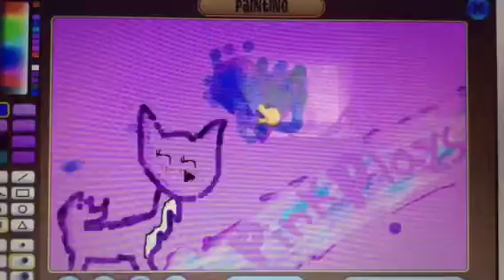Animal Jam Pink Fox Speed Art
I hope you enjoy! Have a good day